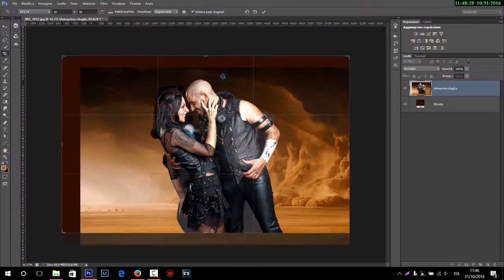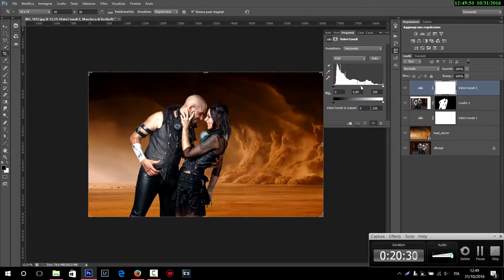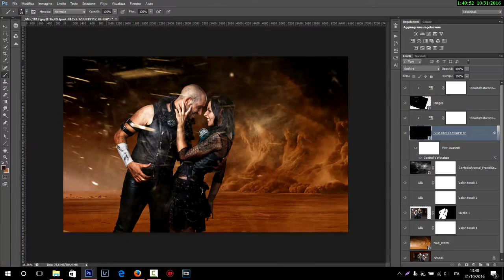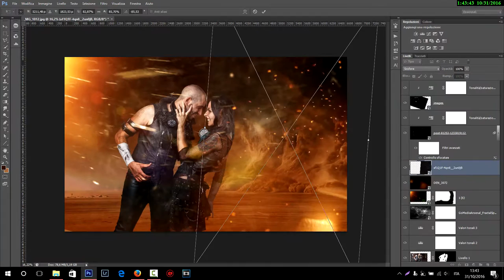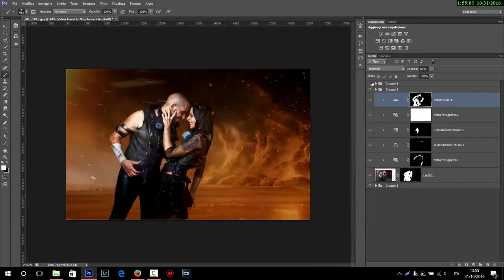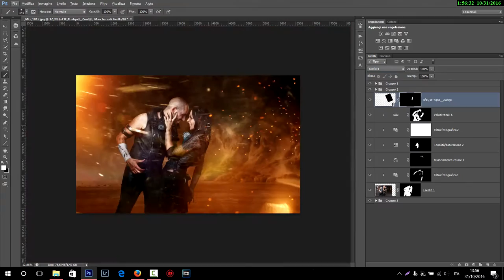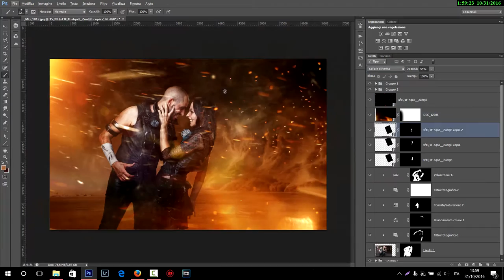Speed Retouch "Crazy Love " by KALMAN Art